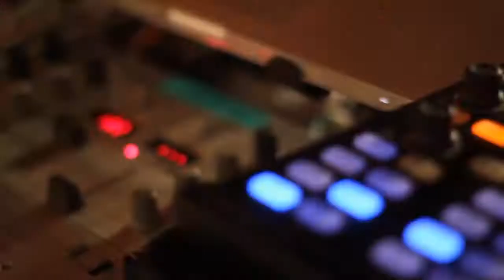Fashionsound vol 2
Fashionsound vol.2 & FaShionFReaks.gr 1rst Birthday party!!!

Caroline De Souza- Penny Vomva - Rock Jewellery by Salina - & FaShionFReaks 1rst year party!!!